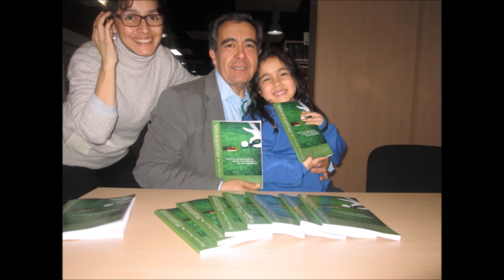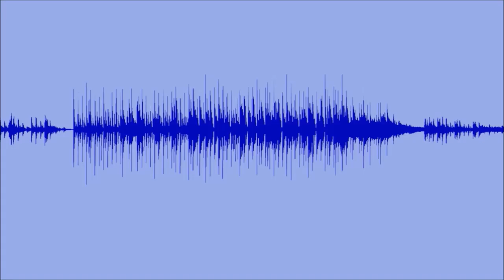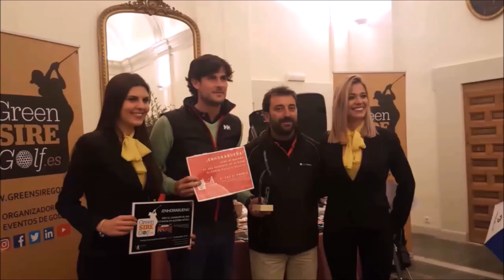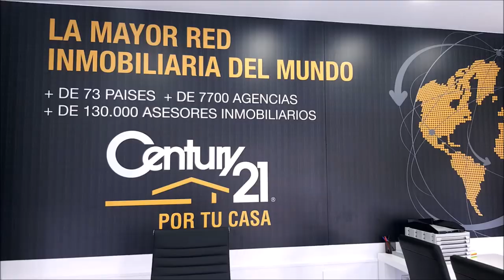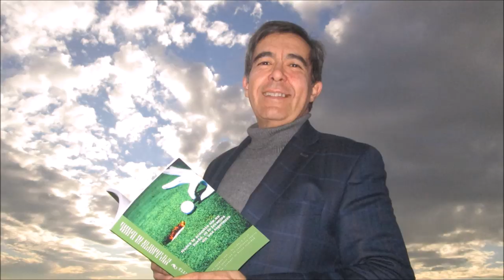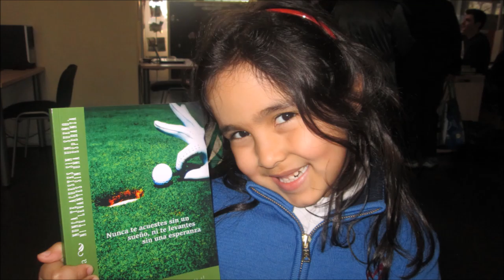77 TOMANDO EL APERITIVO CON MARIA ACACIA LOPEZ BACHILLER Y OSCAR DIAZ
Programa 77 TOMANDO EL APERITIVO CON MARIA ACACIA LOPEZ BACHILLER, EX JEFA DE PRENSA DEL EUROPEAN TOUR Y OSCAR DIAZ JEFE EQUIPO DE PRENSA ANDALUCIA VALDELRRAMA MASTERS junto a Mariano Puerta Director de COaching Golf Radio y TV . Un programa de  @CoachPuerta

Escuchas y Ves, ¡Coaching Golf Radio y Televisión!
550.000 personas, al mes, interesadas en el golf, el turismo, la gastronomía, deportes….
3 programas semanales, más de 500 en 3 años.